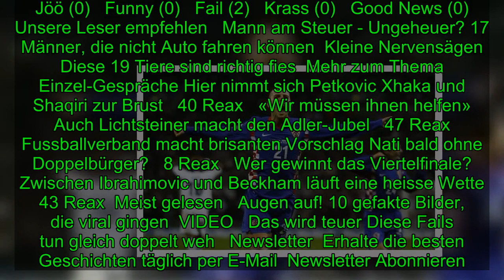Doppelbürger Rakitic und Petric zur Frage nach dem Doppelpass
Sie wählten Kroatien: Das sagen Rakitic und Petric zur Doppelbürger-Debatte   Sie wählten KroatienDas sagen Rakitic und Petric zur Doppelbürger-Debatte   Ivan Rakitic und Mladen Petric sind Doppelbürger – und wollten für Kroatien spielen. Beide wären froh, hätte man ihnen den Entscheid abgenommen.